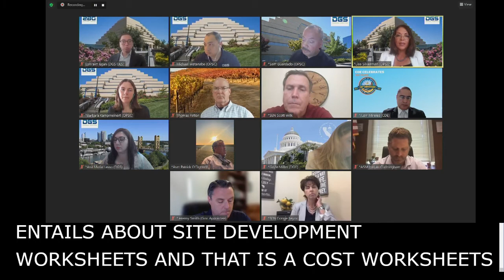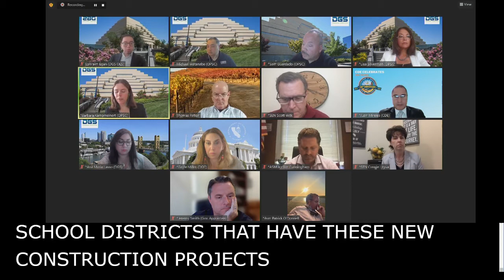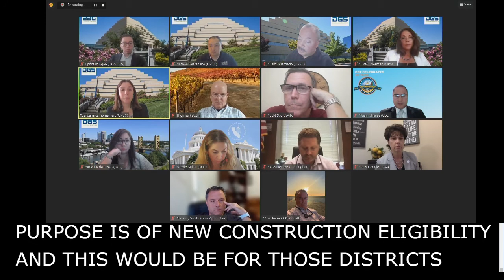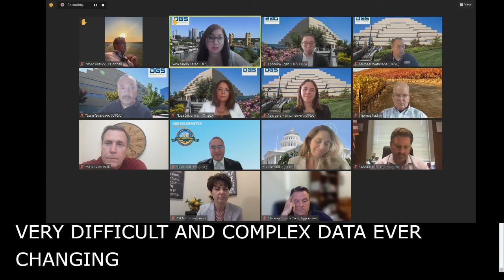August 25, 2021 State Allocation Board Meeting